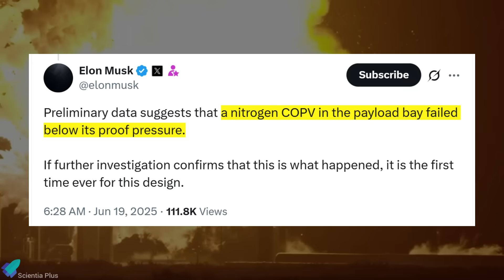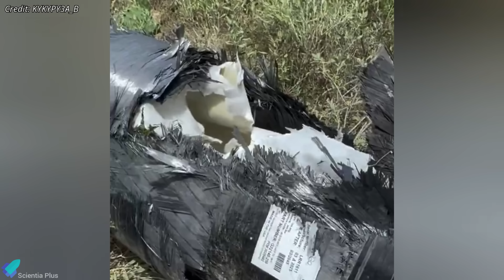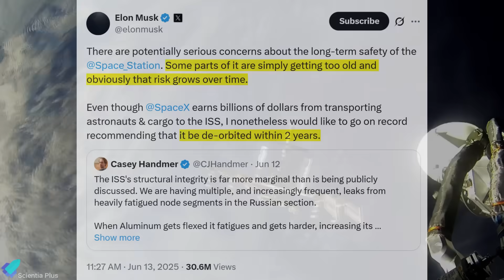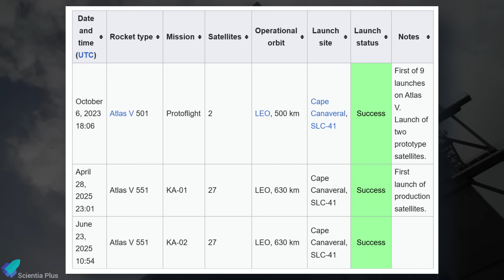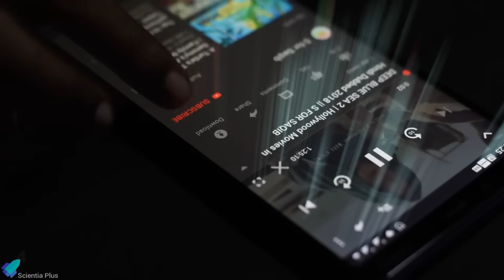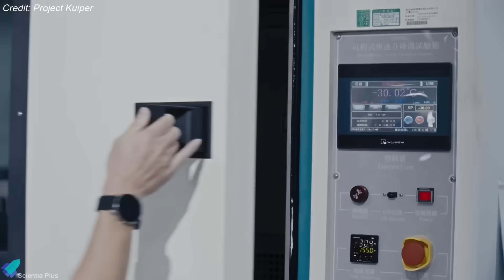SHOCKING EVIDENCE! SpaceX Finds COPV Behind Starship 36 Explosion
Just one week after the catastrophic explosion of Ship 36, SpaceX is already deep into investigation and recovery. Aerial footage shows widespread damage at Masseys, with key systems like the static fire stand, gantry, and propellant lines completely destroyed. SpaceX must now decide: continue flying the last Block 2 ships, or pivot early to Block 3 hardware.

After weeks of delays, Axiom Mission 4 has finally launched toward the International Space Station aboard SpaceX’s Falcon 9. Amazon just took a major leap forward with Project Kuiper, launching 27 new broadband satellites aboard a ULA Atlas-5 rocket.

📅 Scripted on: June 25, 2025

00:00 Starship Updates
09:00 Critical Falcon 9 Leak and ISS Damage—How Ax-4 Still Made It to Space
12:54 Amazon Launched Its Starlink Killer AGAIN!

🎬 Credits:

📸 Image Credits:
SpaceX
The Interstellar Gateway
KYKYPY3A_B
The Ring Watchers
RGV Aerial Photography
tobEwobE
Starbase Surfer
AIRBUS
Teslarati

🎥 Video Credits:
SpaceX
LabPadre Space
Starship Gazer
NASA Spaceflight
The Interstellar Gateway
San Diego Composites, Inc.
Rocket Future
Composites Central
Compositex
Axiom Space
NASA
ROSCOSMOS
Donald Pettit
ULA
Project Kuiper
Astranis
OneWeb

🖼️ Thumbnail Credit:
SpaceX

⚠️ Correction Policy:
All information in this video is accurate to the best of my knowledge. If you find an error, feel free to correct me with proof in the comments! ✅